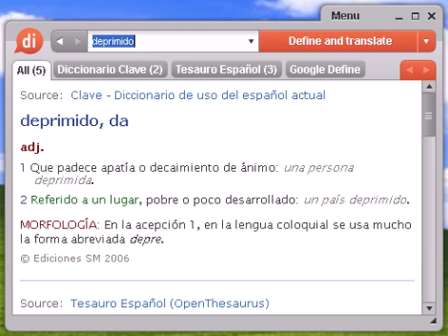Definición de deprimido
Source:  Tesauro Español (OpenThesaurus) deprimido 1 abatido, caído, derribado, tumbado, inclinado, decaído, desalentado, apesadumbrado, descorazonado, cansado, decrépito, disminuido, menguado, desanimado, mustio, alicaido, decadente, débil 2 acongojado, apenado, afligido, triste, cabizbajo, contrito, atribulado, angustiado, consternado, abrumado, agobiado, melancólico, abatido, alicaído © OpenOffice.org

deprimido, diccionario, definición, significado, español, castellano, dixio, deprimida, deprimidas, deprimidos